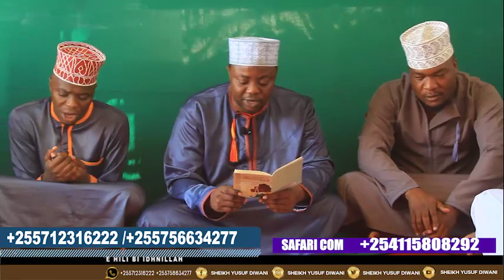DUA YA SIKU 6 KTK SIKU 10 ZA DHUL-HIJA KWAAJILI YA KUFANIKISHA MIPANGO NA MALENGO